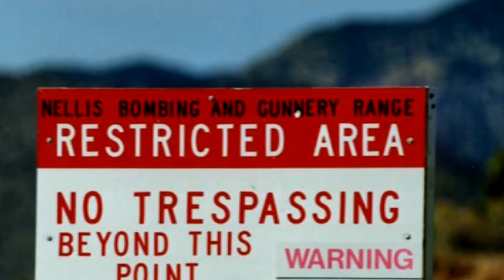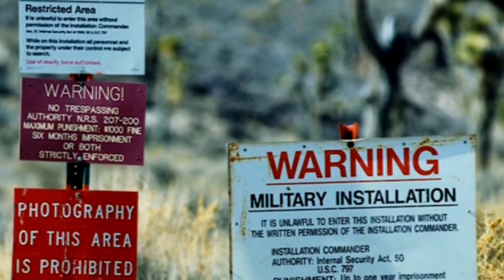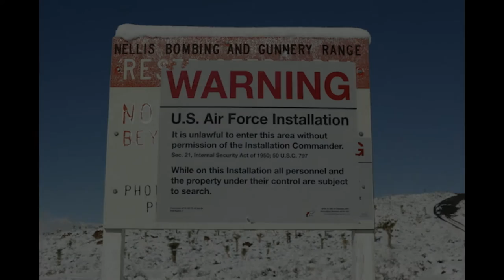AREA 51 + AREA numbers 2 to 6 & AREA numbers 8 to 22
Images taken of some the other "Area" Top Secret US Military bases found in the same desert as Area 51.